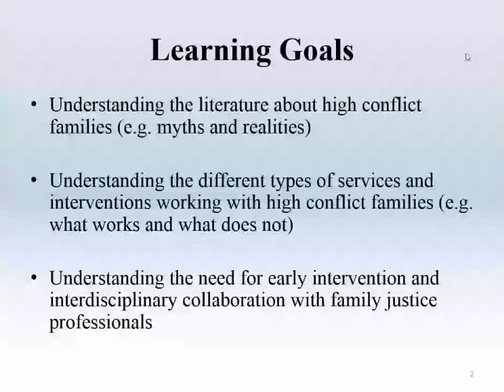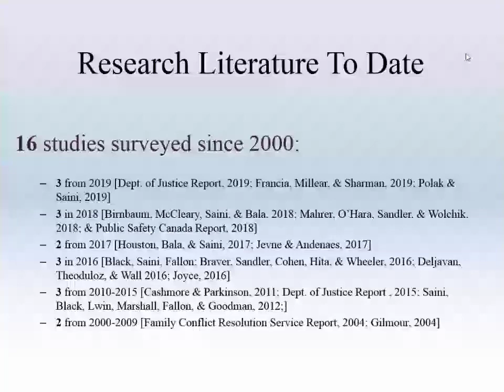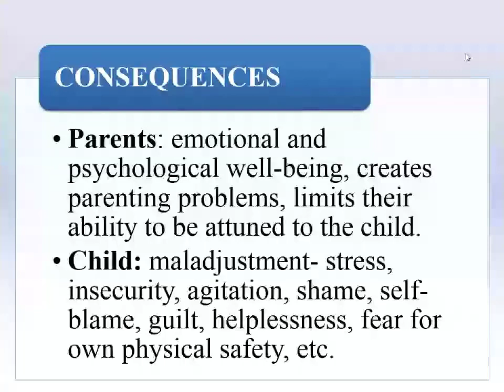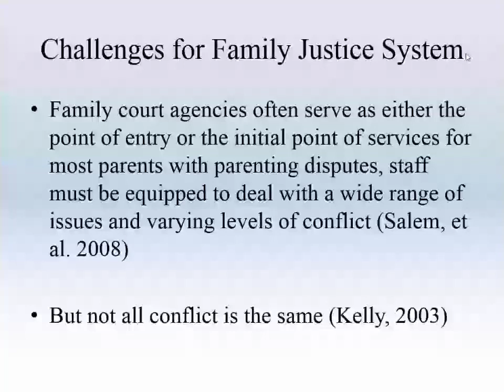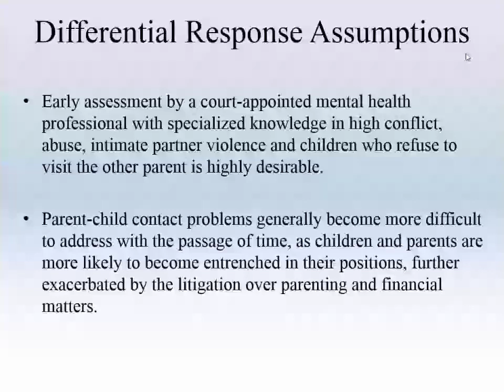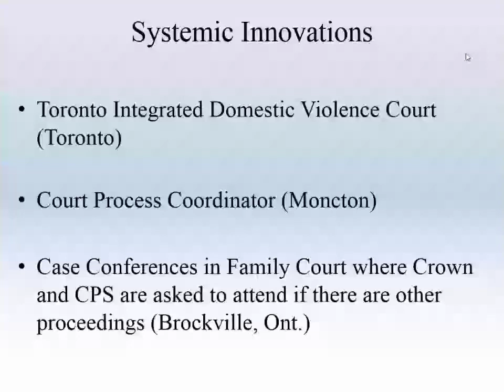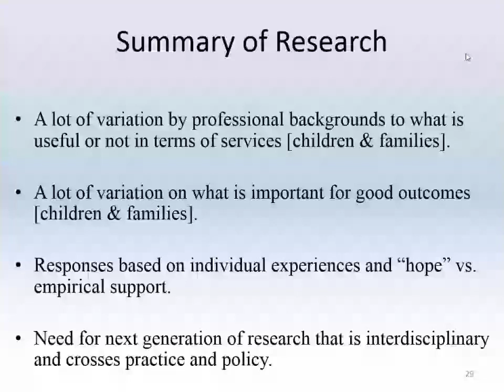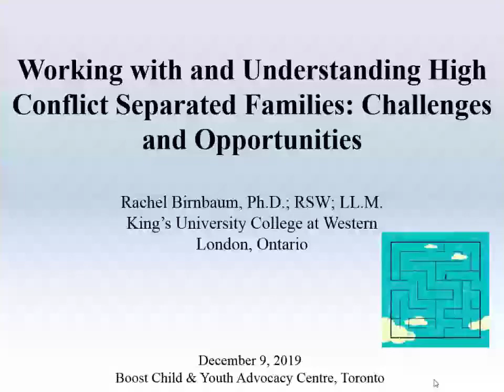Working With & Understanding High Conflict Separated Families_December 9, 2019 (English)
PRESENTER: Rachel Birnbaum, Ph.D., RSW, LL.M, is a Professor at King’s University College at Western University

DESCRIPTION: The webinar will focus on: understanding the literature about high conflict families (e.g., myths and realities); understanding the different types of services and interventions working with high conflict families (e.g., what works and what does not); and understanding the need for early intervention and collaboration with family justice professionals.